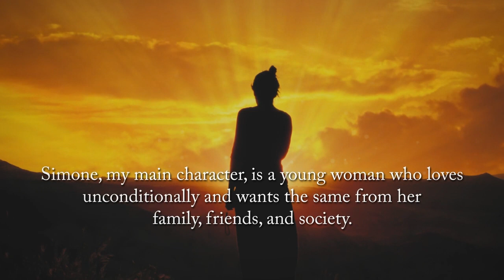Seduced by Terence Gills